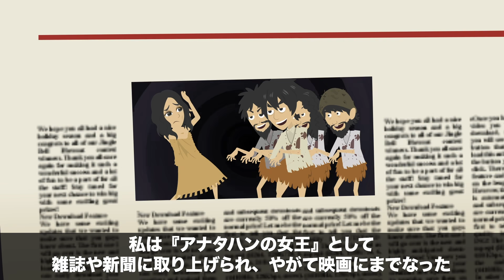【実話】孤島に男32人と女1人が6年間過ごした結果…「アナタハン島事件」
戦争が原因で絶海の孤島となったアナタハン島。